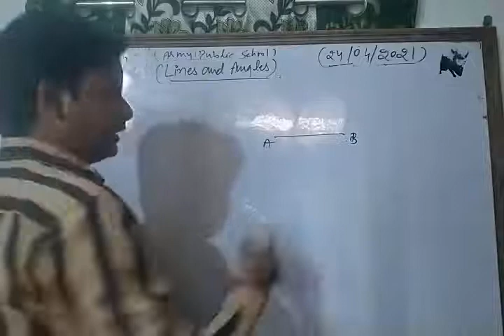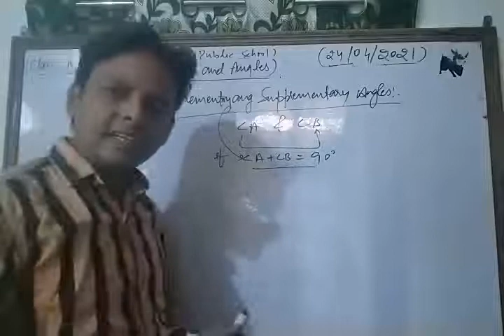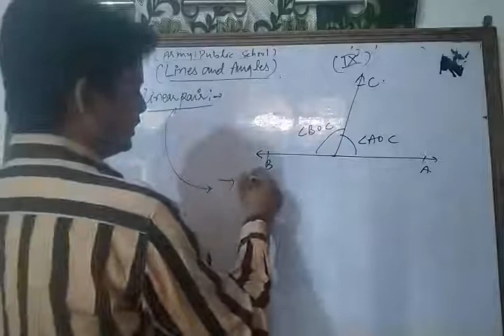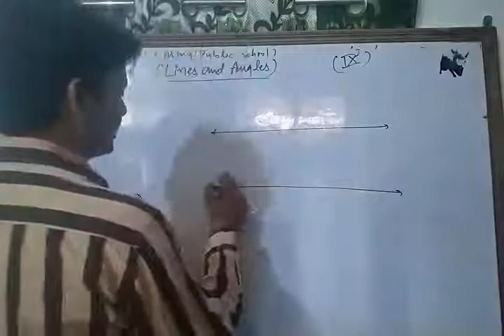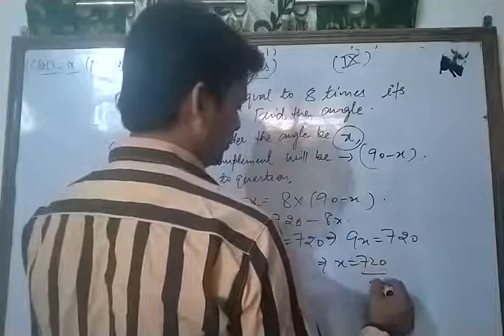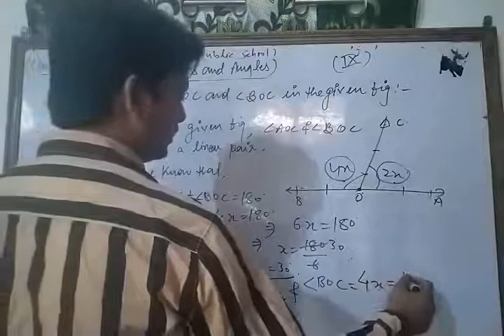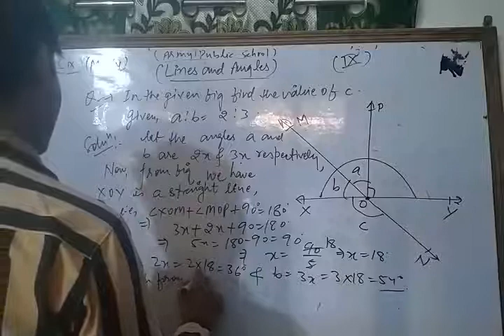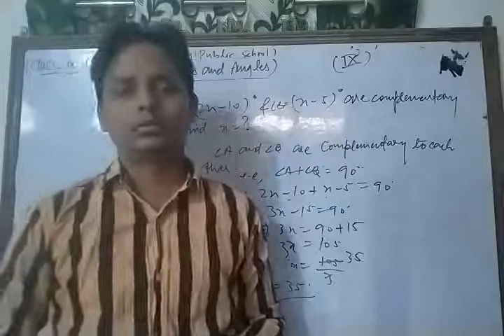Class IX Maths 24 04 2021 by Mr Sarfaraz Ahmad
Class IX Maths 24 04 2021 by Mr  Sarfaraz Ahmad Lines and Angles